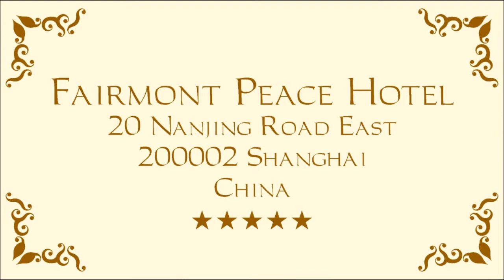Luxury Hotels - Fairmont Peace Hotel - Shanghai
Fairmont Peace Hotel
20 Nanjing Road East
200002 Shanghai
China